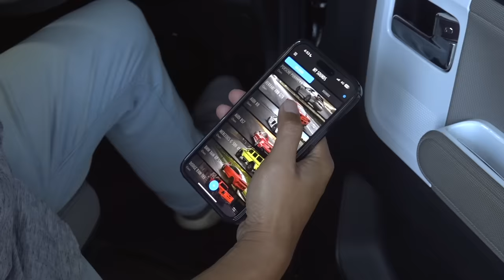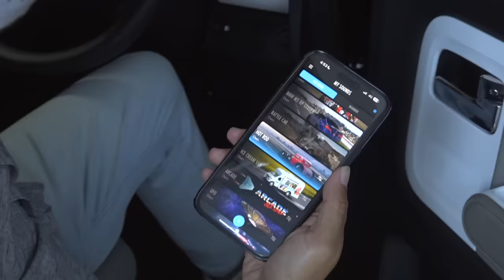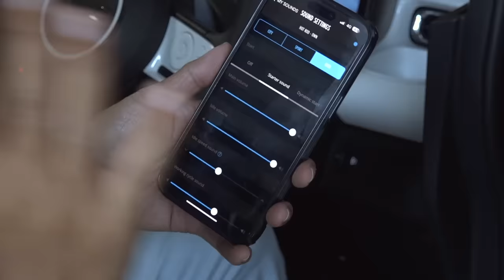WULING AIR EV KAMI PASANG V8!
Wuling Air EV kami modifikasi "knalpotnya" pakai THOR. Terbukti menjadi pusat perhatian di jalanan.